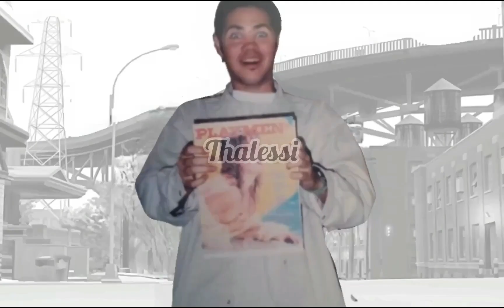GTA 4 Oğuz Sasi Theme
GTA 4 Oğuz Sasi Loading Screen